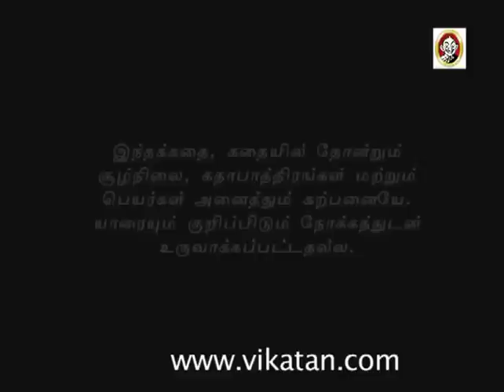Azhagi Episode 110, 14/03/12